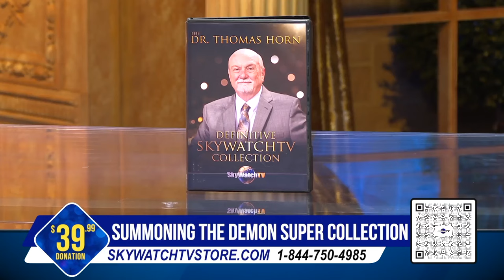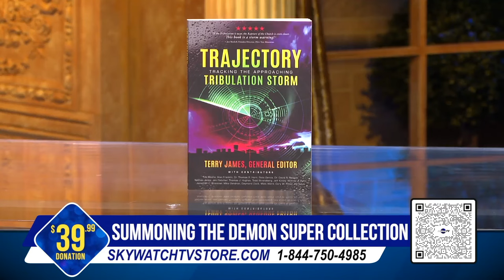Five in Ten 4/19/24: The Friday Five - Are Even 20 'Humanitarian' Hostages Still Alive in Gaza?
Hamas rejected a ceasefire proposal from Israel Saturday during the Iranian attack, but a source within the terror group says there may be no more than 20 “humanitarian” hostages still alive in Gaza.

5) Waiting for Israel’s response to Iran; 4) Hamas rejects latest ceasefire proposal; 3) US Congress shows that Orwell was just 40 years ahead of actual events; 2) House Speaker Mike Johnson may not hold the gavel much longer; 1) River on Iranian island runs blood red after attack on Israel.

X: @Five_In_Ten and @WatchSkyWatchTVYouTube: @SkyWatchTVnow @SimplyHIS @FiveInTenRumble: @SkyWatchTVFacebook: @SkyWatchTV @SimplyHIS @EdensEssentialsInstagram: @SkyWatchTV @SimplyHisShow @EdensEssentialsUSATikTok: @SkyWatchTV @SimplyHisShow @EdensEssentials